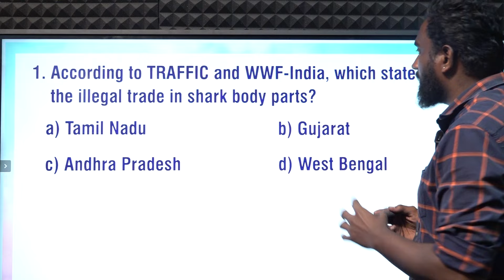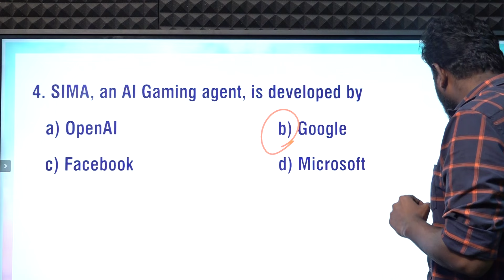CURRENT AFFAIRS BANKING SSC| MARCH -18 | Suresh IAS Academy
For Online Class :
For Admission:
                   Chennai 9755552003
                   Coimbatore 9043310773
For Online test